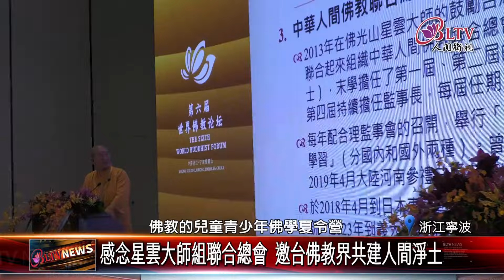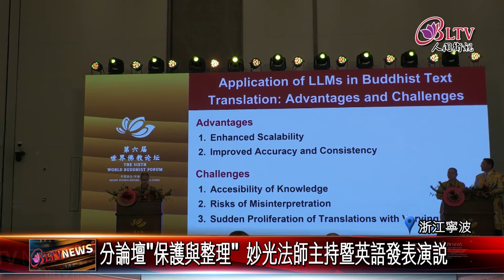20241018第六屆世界佛教論壇 分論壇深入挖掘佛教文化精髓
持續關心世界佛教論壇，17日，在浙江寧波的紫璋臺酒店會議中心，登場的分論壇，主題從名山與祖庭、出世與入世等7大項進行，來自海內外佛教界人士，共同在論壇上挖掘佛教文化精髓。